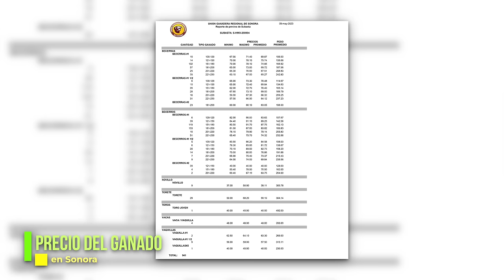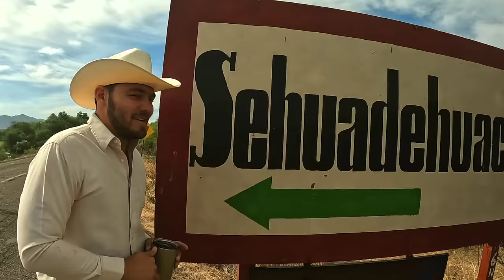La SIERRA de Sonora | Ruta por Sehuadehuachi, El Novillo, Mazatan, La Mesita, Bacanora y Sahuaripa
Dentro de la gran sierra de Sonora se encuentran varios pueblos y comunidades cercanas unas a otras, que se pueden visitar en menos de 1 hora. Cada uno de estos pueblos, tiene su historia y cuentan con personas que enaltecen la cultura sonorense. Empezamos esta nueva ruta desde Mazatan, hasta la comunidad de Cajón de Onapa, conocida por la gran presa que se encuentra. Son muchas las aventuras e historias que se pueden vivir en estos pueblos, y en esta nueva serie, conocerás un poco de lo mucho que se vive en estas comunidades.

En esta nueva serie de 2 capítulos, conoceremos todos los pueblos que rodean a la gran sierra de Sonora, pueblitos como Sehuadehuachi, Bacanora, Sahuaripa, La Mesita, etc.
1st AD: Debbie Winston